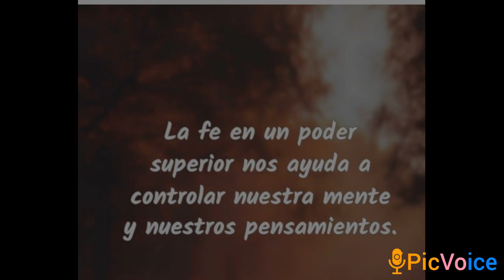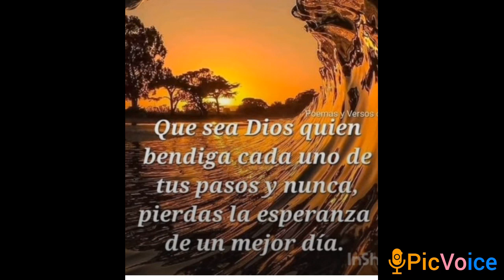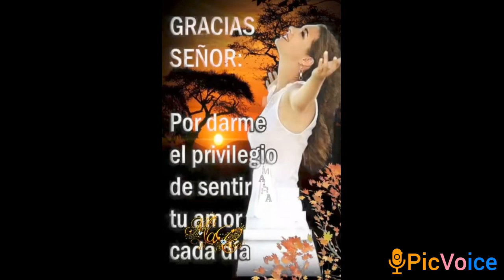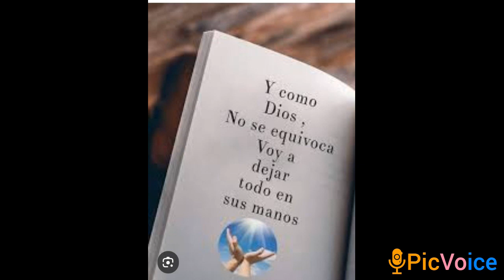21 de marzo de 2024